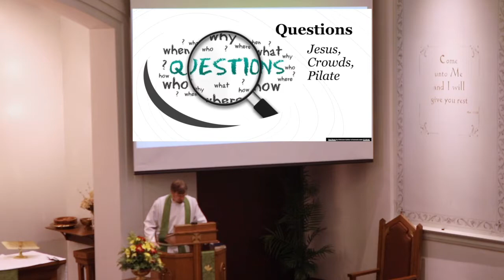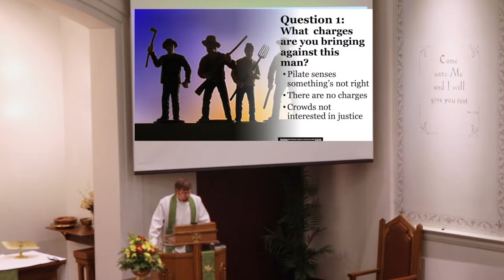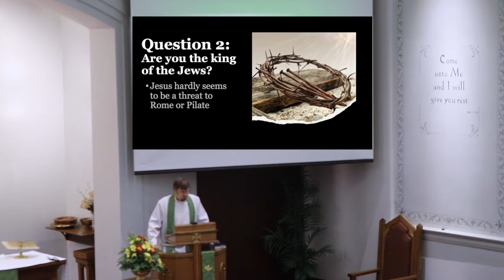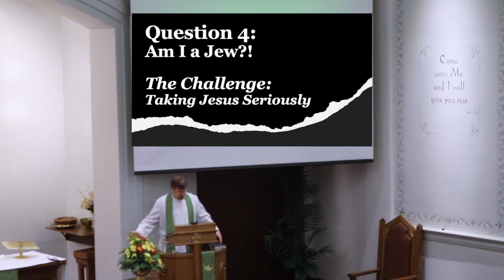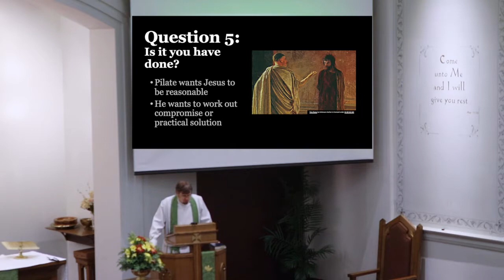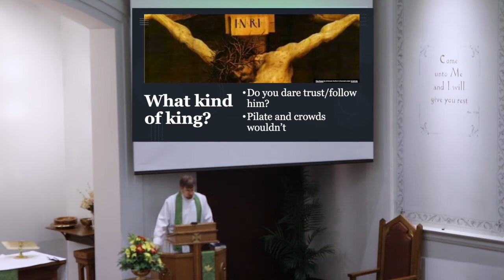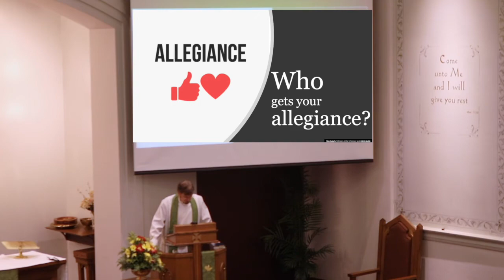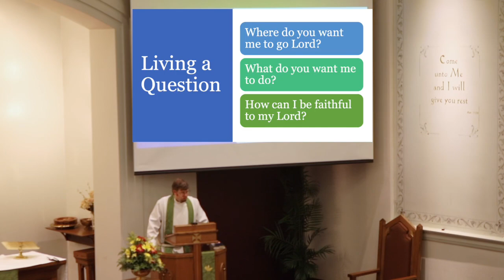Sermon | "King Questions"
On November 21, 2021, Pastor Greg Enterline focuses on John 18 with his sermon entitled, "King Questions."

"Jesus answered, 'My kingdom is not of this world. If my kingdom were of this world, my servants would have been fighting, that I might not be delivered over to the Jews. But my kingdom is not from the world.' Then Pilate said to him, 'So you are a king?' Jesus answered, 'You say that I am a king. For this purpose I was born and for this purpose I have come into the world—to bear witness to the truth. Everyone who is of the truth listens to my voice.'” (John 18:36-37)

LIVE in God's love and GIVE thanks!